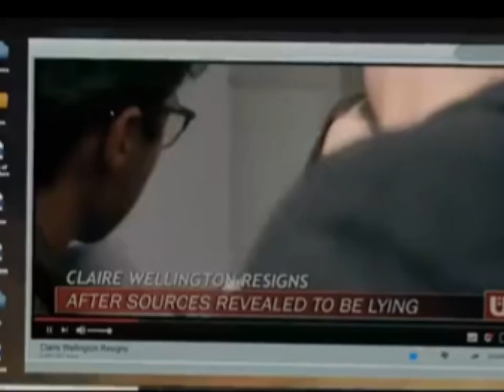Title: FREELANCE Movie reviews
Movie Title: FREELANCE